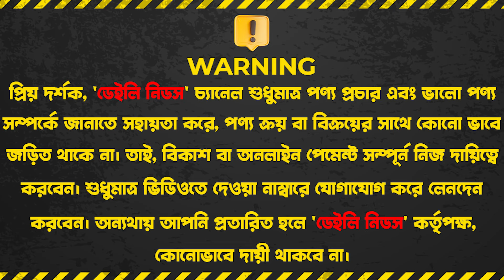দুর্ঘটনা প্রতিরোধী গ্যাস সেফটি রেগুলেটর কিনুন || Gas Safety Device Price in Bangladesh 2024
Wholesale Home Appliance
12/1 Bosila Road, Mohammadpur, Dhaka-1207

☘Allah Hafez☘